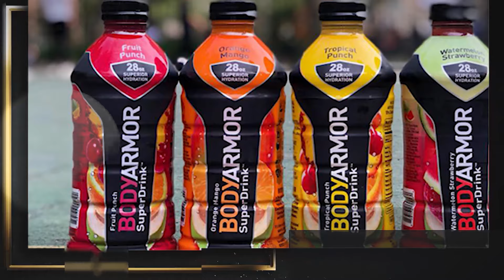This is How Lives James Harden in 2024 Girlfriends, Income, Cars, Net Worth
Curious about how NBA star James Harden lives in 2024? From his girlfriends to income to cars to net worth, this video reveals it all! Find out the latest updates on James Harden's life!

Join us as we explore how Harden's success on the court translates into a life of luxury off the court. Discover the secrets behind his immense wealth and the incredible perks that come with being a global sports sensation.

Don't miss out on this exclusive glimpse into the life of James Harden in 2024!